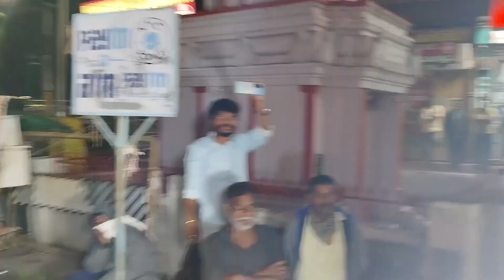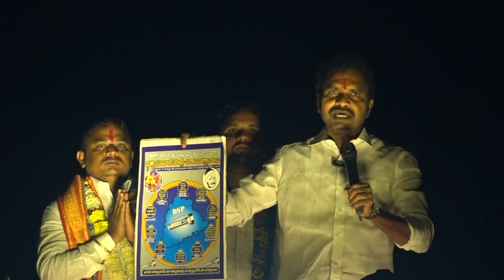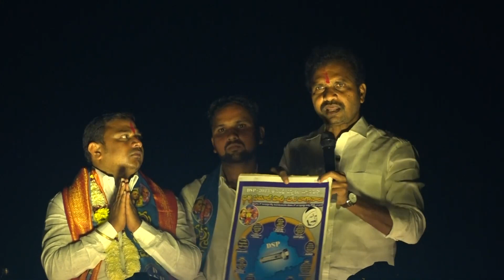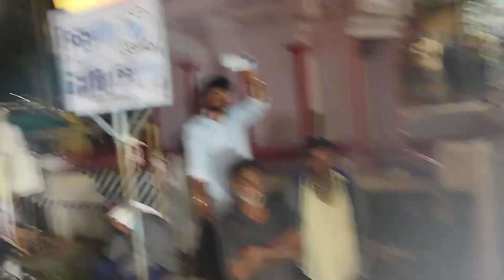ఆదిలాబాద్ జిల్లా పట్టణ కేంద్రంలో ప్రచార సభలో ప్రసంగిస్తున్న డా విశారదన్ మహారాజ్